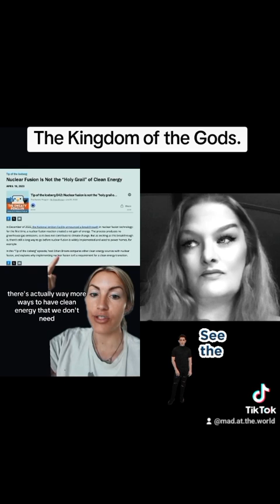The Kingdom of the Gods. 🗣📢👀